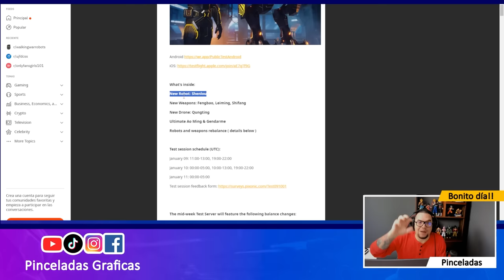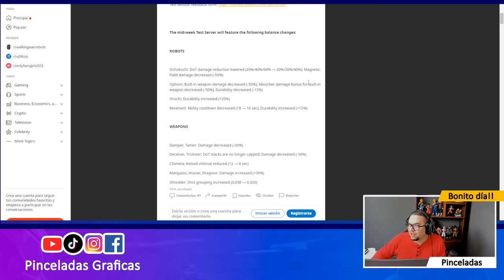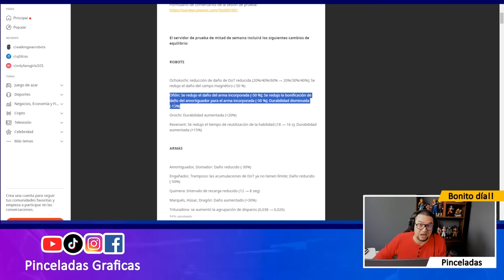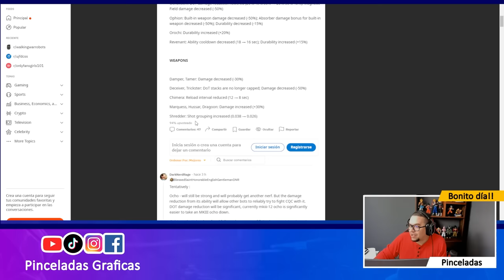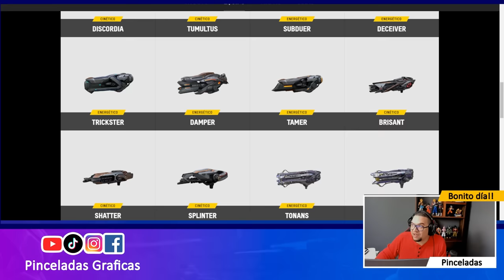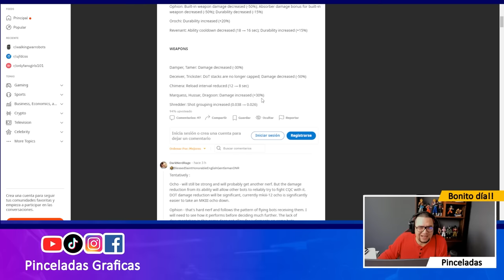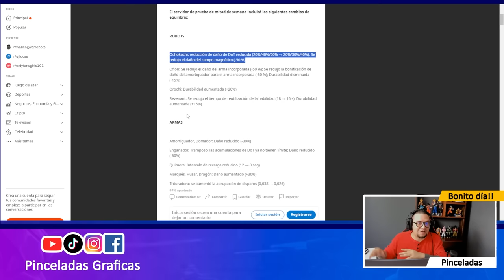ANUNCIAN NUEVA OLA DE NERFEOS - War Robots Pinceladas Graficas